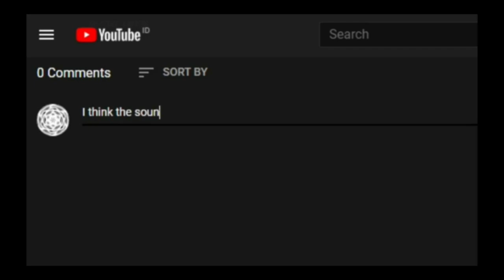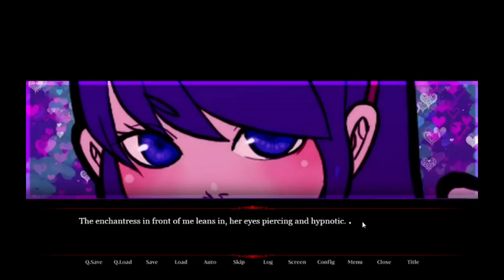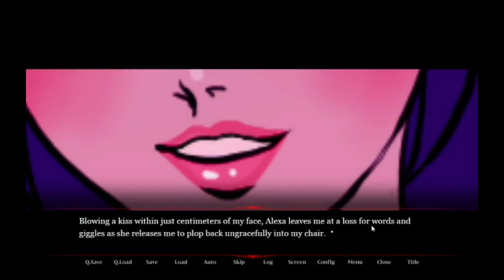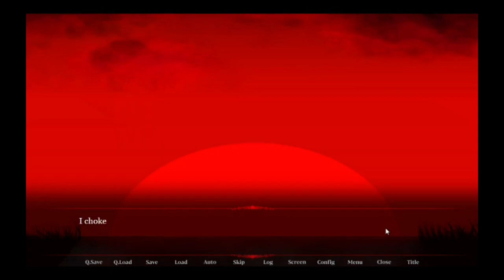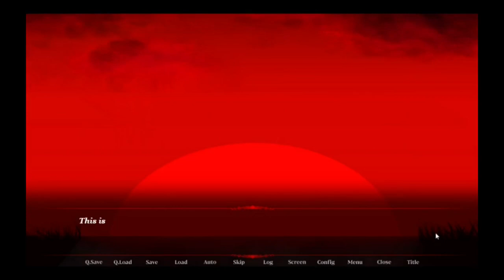I'm Not Ready For Halloween Apparently.... | Devil's Door #2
Onto the Darkness we go.